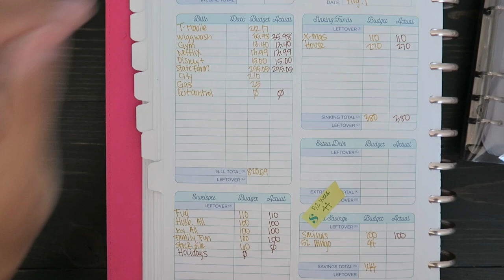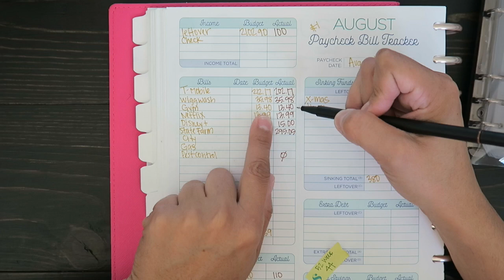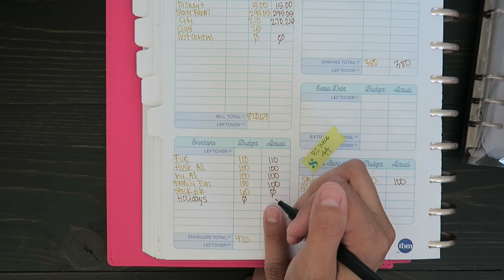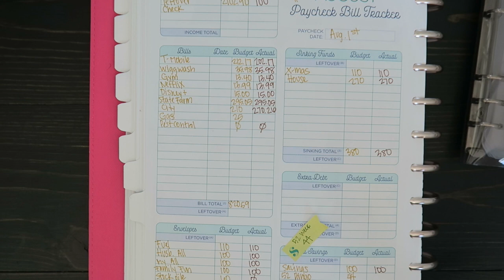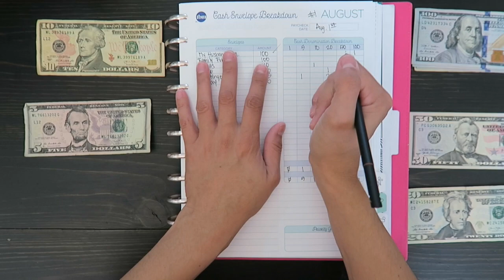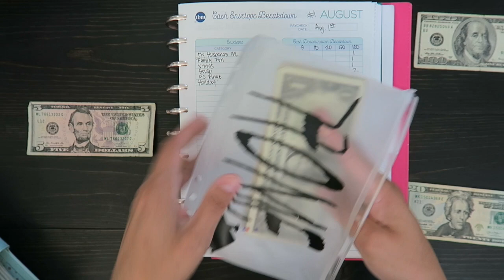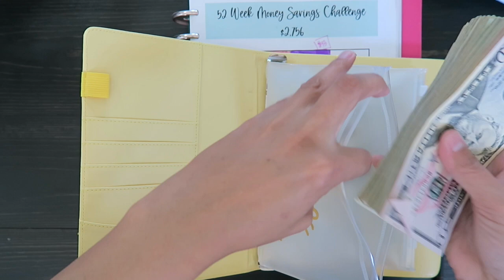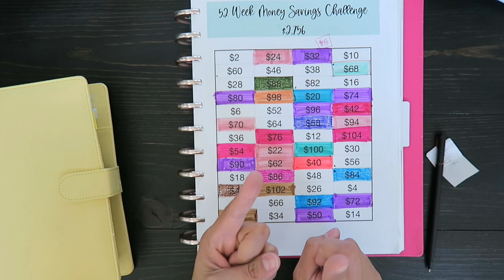Cash Envelope Stuffing | August 2021 Paycheck #1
Today I will be cash stuffing my sinking funds and cas envelopes with my August 2021 paycheck.

*Plastic Envelops*: Amazon

*Gray Translucent Plastic A6 Binder

*A5 Binder (Similar to the one I bought)*:Amazon

*Pens I use: Amazon

I am not a financial expert. I am not qualified or certified  to give financial advice. I am here to share my families journey in becoming debt free and becoming better with money. All information provided on my channel is based on my needs and what works best for my family.